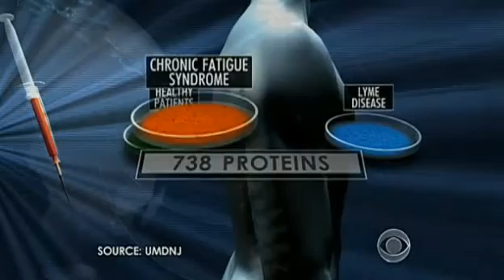CBSNews: Disease specific proteins found in spinal fluid of ME/CFS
CBSNews: Researchers have found protein indicators that could be a result of Chronic Fatigue Syndrome, a disease often dismissed by some medical professionals. Michelle Miller reports on the promising study.

Patients who suffer from Neurologic Post Treatment Lyme disease (nPTLS) and those with Chronic Fatigue Syndrome report similar symptoms. However, unique proteins discovered in spinal fluid can distinguish those two groups from one another and also from people in normal health, according to new research conducted by a team led by Steven E. Schutzer, MD and Richard D. Smith, PhD.